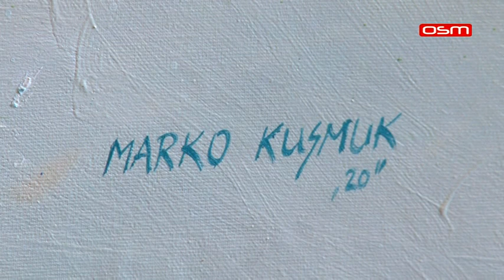RAZGOVOR SA MARKOM KUSMUKOM AKADEMSKIM SLIKAROM, NEDJELJOM SA VAMA, OSM TV, 26.07.2020.